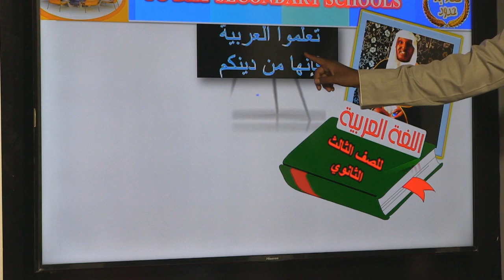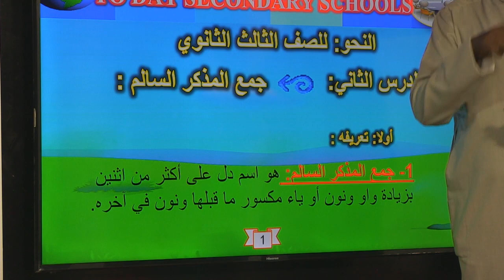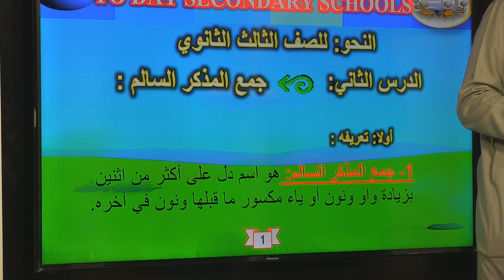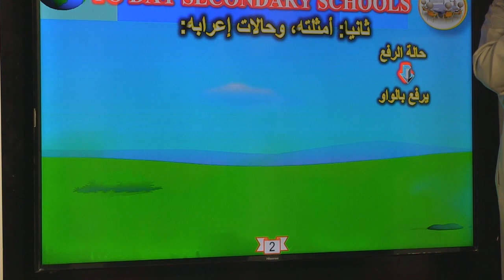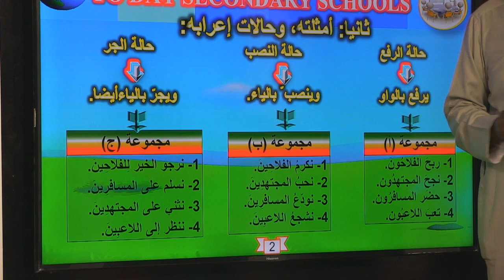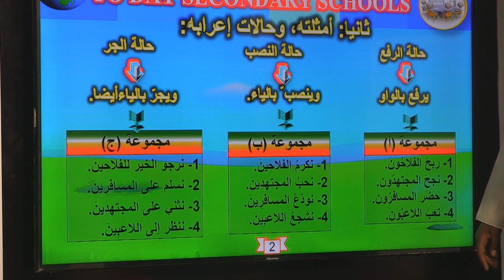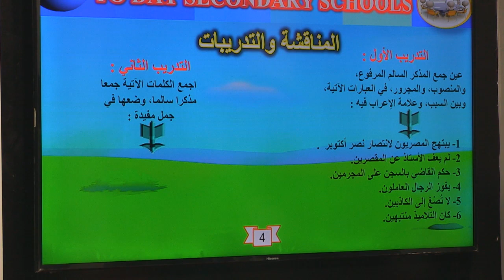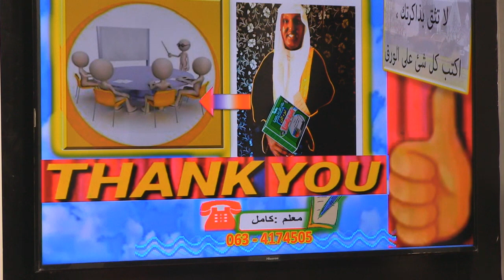TODAY SECONDARY ARABIC FORM THREE